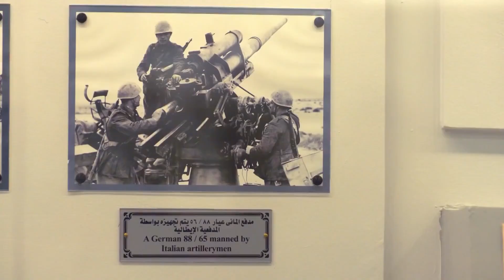الإنتهاء من مدينة العلمين الجديدة أجمل مدن إفريقيا أيقونة المتوسط | إشترك فى السحب#الجمهورية_الجديدة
للإشتراك فى السحب على أيفون 13 برو ماكس
تابع صرح المعرفة  على الفيس بوك

علق ب أبطال صرح المعرفة
مصر تشيد اجمل مدن افريقيا | مدينة العلمين الجديدة ساحرة المتوسط أيقونة مصر
العلمين الجديدة اجمل مدينة علي  البحر المتوسط روعة وجمال التصميم
العلمين الجديدة
احد مشاريع مصر الحديثة
العلمين الجديدة مدينة مصرية جديدة من مدن الجيل الرابع في مصر، تقع في محافظة مطروح، وتتبع إدارياً لهيئة المجتمعات العمرانية الجديدة، أنشأت بقرار رئيس جمهورية مصر العربية رقم 108 لسنة 2018، ووضع الرئيس المصري عبد الفتاح السيسي حجر أساسها في يوم 1 مارس 2018، تبلغ مساحتها الإجمالية حوالي 48130.82 فدان، ويبلغ عدد السكان المستهدف حوالي مليوني نسمة، وتتولى الهيئة الهندسية للقوات المسلحة وهيئة المجتمعات العمرانية إنشاء مرافق المدينة محطة المياه، والصرف الصحي، وشبكات الكهرباء والطرق والمنشأت والأبراج السكنية. بخلاف المشاريع السكنية الخاصة.

تبدأ حدود مدينة العلمين الجديدة من طريق وادي النطرون إلى الضبعة، ويتم تحويل طريق اسكندرية مطروح الدولي بدايةً من الكيلو 93 إلى تقاطع وادي النطرون العلمين ليكون مدخل لمدينة العلمين بطول 33 كيلو، تقع العلمين الجديدة داخل الحدود الإدارية لمحافظة مطروح بطول 48 كم من الطريق الساحلي الدولي (مصر)، تنقسم المدينة إلى شريحة سياحية وتاريخية وسكنية. تقع الشريحة السياحية الاستثمارية الأولى على ساحل البحر المتوسط والشريحة الاستثمارية الثانية جنوب طريق اسكندرية مطروح الدولي أما الشريحة الثالثة فهي المنطقة التاريخية والأثرية بمقابر العلمين.
القصر الرئاسي بمدينة العلمين و روعة وجمال الابراج الشاطئية
مدينة العلمين الجديدة  إحدى مدن الجيل الرابع، وموقعها المميز سيجعلها بوابة مصر على إفريقيا، فهي تشهد نسبة مشروعات غير مسبوقة، وجذبت عدد من الشركات العالمية للاستثمار بها.
القصور الرئاسية
مدينة العلمين ستغير خريطة الساحل الشمالى بأكمله والمفهوم الذى أنشئ على أساسه، فهى ستكون مدينة سكنية تستقطب المواطنين طوال العام، وليس موسم الصيف فقط كما هو معتاد.
قصر رئاسي
مدينة العلمين الجديدة تبلغ مساحتها الإجمالية 48 ألف فدان ومن المخطط لها أن تستوعب أكثر من 3 ملايين نسمة، وتتكون المرحلة الأولى من قطاعين أساسيين بمساحة نحو 8 آلاف فدان، وهما القطاع الساحلي، ويشمل قطاع المركز السياحي العالمي، والقطاع الأثري، والحضري
يتكون القطاع الساحلي بالمدينة من عدة مناطق وهى: منطقة بحيرة العلمين (حى الفنادق)، ومركز المدينة، والحى السكنى المتميز، وحى حدائق العلمين، مرسى الفنارة ومركز المؤتمرات، و(منتجع خاص)، والمنطقة الترفيهية، والمركز الثقافى، والإسكان السياحي، وحى مساكن البحيرة، ومنطقة أرض المعارض ، أما منطقة الفنادق ستضاهي أبراج دبى، وستقام بها احتفالات في المناسبات.
قصر مصر
تبلغ قيمة الاستثمارات بالمدينة، عشرات المليارات، إجمالى مساحة الفنادق 296 فدانًا، يبلغ عدد الغرف الفندقية 15500 غرفة.
وبها مركز المركز الطبى العالمى للاستشفاء والعلاج الطبيعى على مساحة قرابة45 فدانًا، ينفذ علي أكثر من مرحلة المرحلة الأولى 400 فدان ويضم مراكز تجارية، ومنافذ بيع، ومعارض، وملاهى، ومجمع سينمات ومسارح، ونوادى رياضية، وخدمات إدارية.
كما ينفذ بمدينة العلمين الجديدة محطة تحلية مياه بطاقة 150 جودة ألف متر 3 يوميًا تعمل بالطاقة الشمسية.
وعن مشروعات الإسكان الاجتماعي، فإنه يوجد بالمدينة 10 آلاف وحدة إسكان اجتماعي.
وسيتم تنفيذ قطار مكهرب فائق السرعة تصل سرعته إلي ٢٥٠ك/ساعة لربط مدينة 6 أكتوبر بمدينة العلمين بطول نحو221 كم بموازاة طريق وادي النطرون / العلمين، وتفريعة لمدينة الإسكندرية مروراً بمدينة ومطار برج العرب بطول 99 كم، وأيضا لربط مدينة 6 أكتوبر بمدينة العلمين بطول نحو 244 كم مرورًا بمدينة برج العرب وتفريعة لمدينة الإسكندرية بطول نحو 46 كم
القصر الرئاسي بالعاصمة الإدارية الجديدة
القصر الرئاسي المصري الجديد
قصر الرئيس السيسي الجديد
تكلفة القصر الرئاسي بالعاصمة الإدارية الجديدة
قصر الرئاسة الجديد بالعلمين
القصور الرئاسية في مصر
القصر الجمهوري المصري في العاصمة الإدارية
قصر الاتحادية من الداخل والخارج